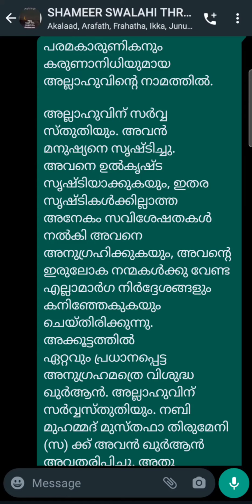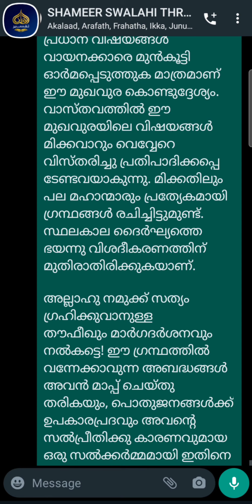അമാനി മൗലവി തഫ്സീർ | മുഖവുര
خيركم من تعلم القران وعلمه